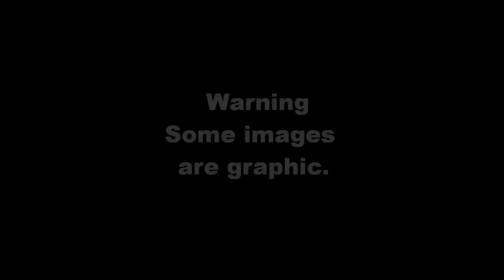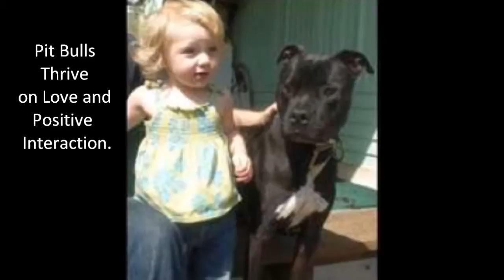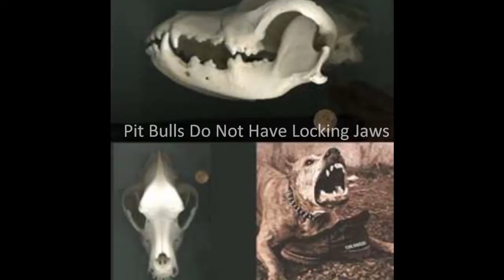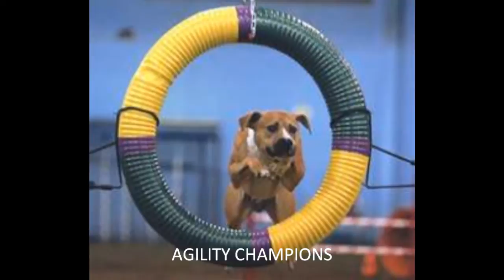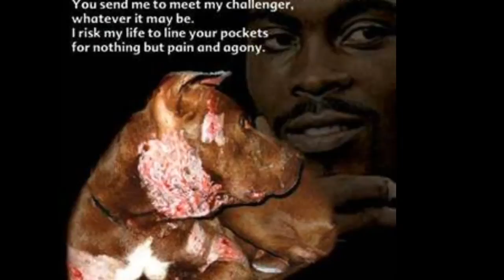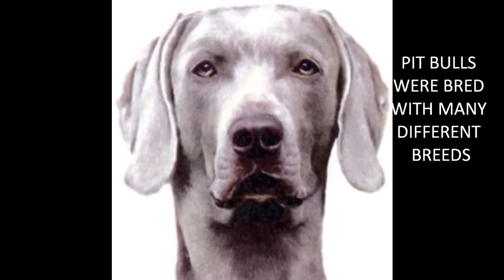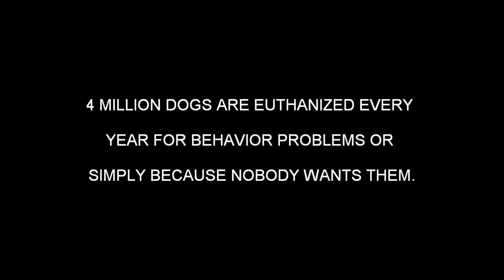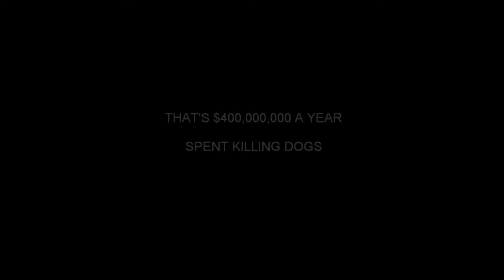The History of the Pit Bull: featuring Buddy Guy's "Baby Please"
Multi Media Presentation on the History and  Evolution of The Pit Bull